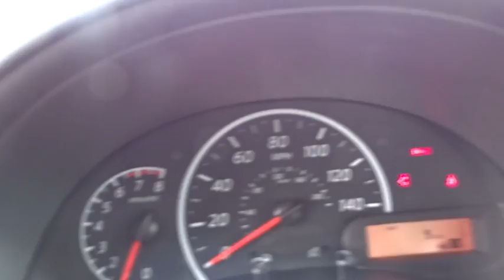2017 Nissan Versa Sedan San Bernardino, Fontana, Riverside, Palm Springs, Inland Empire, CA 35534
2017 Nissan Versa Sedan